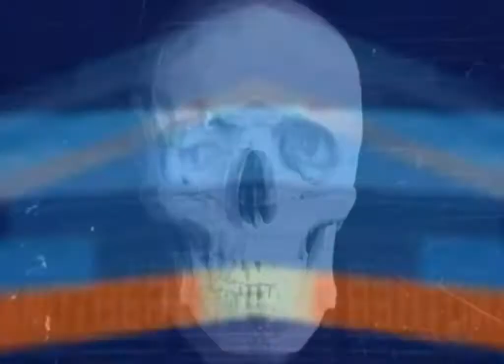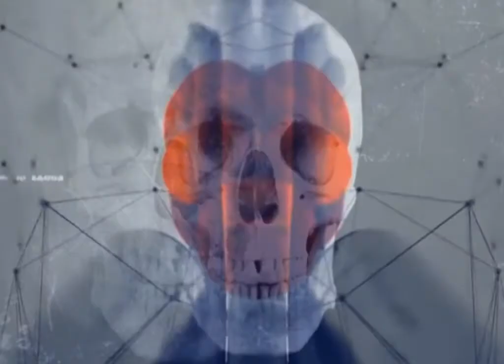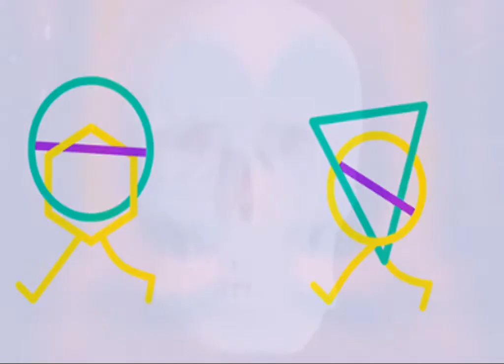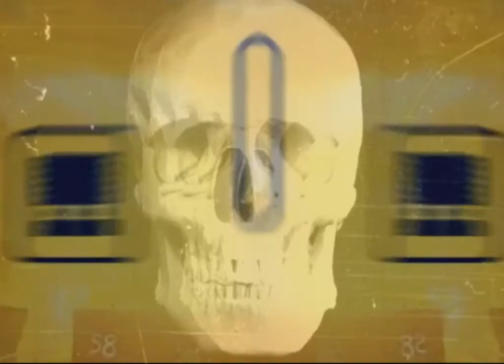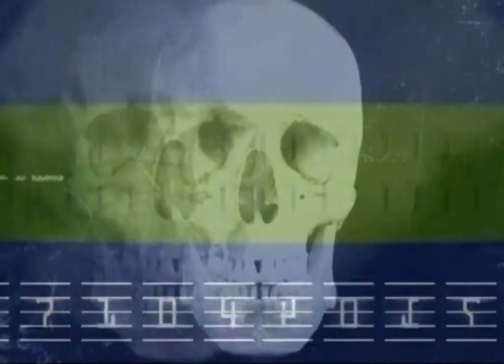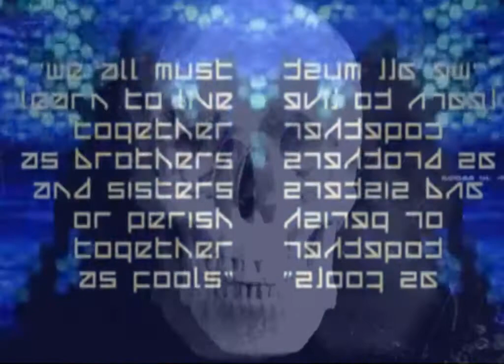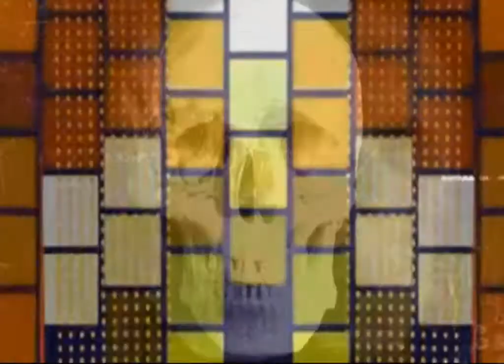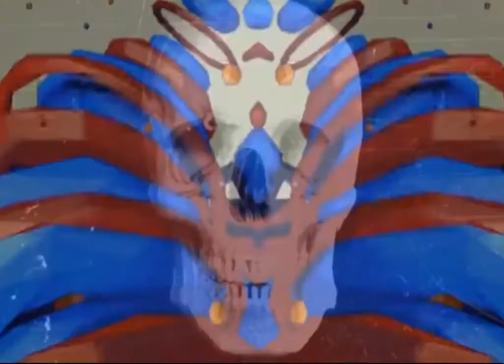Haji live Stream dj set (black out mix #1) 4/2017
tracklist :
1.Cubicolor - Dead End Thrills (Patrice Bäumel Remix)

3.Stefano Noferini, Danniel Selfmade - Mr. President (Original Mix)

12.John Acquaviva, Olivier Giacomotto, Thomas Gandey - Machine (Original Mix)